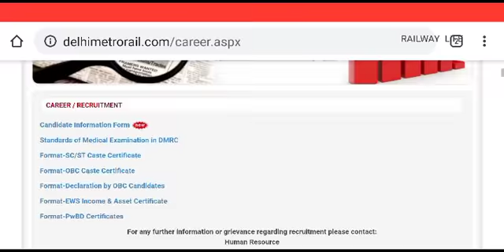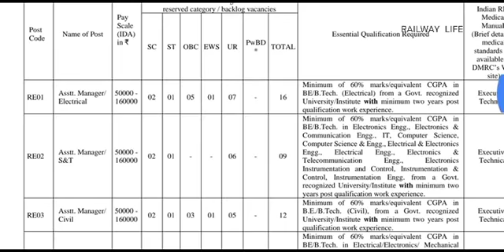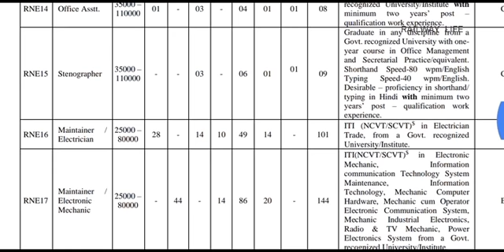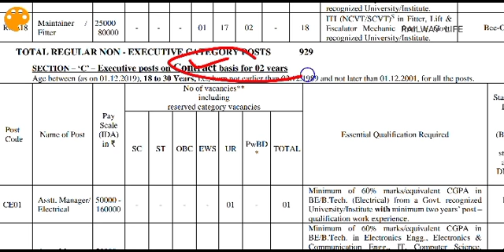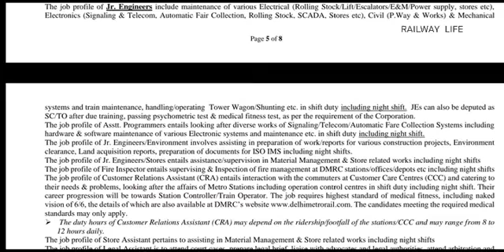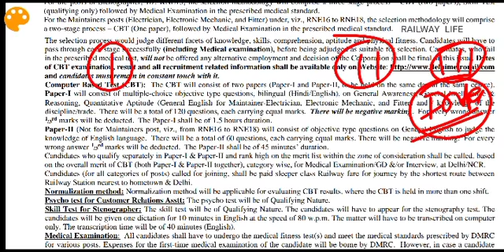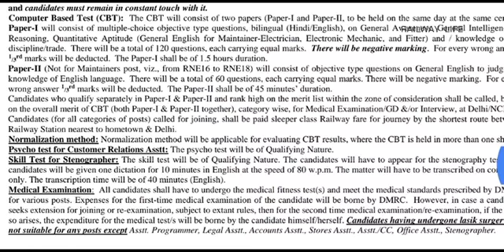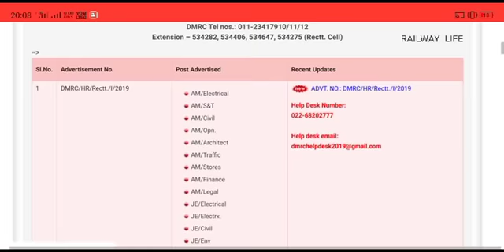DMRC भर्ती 2019 Official & Exam pattern On line apply from 14 December 2019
for DMRC Related All Video Cutoff Question & psycho

Delhi Metro Rail Corporation ( DMRC ) Recruitment 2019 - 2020 for ITI Maintainer ( Electrician  Electronics Mechanic and Fitter Trade ) and Junior Engineer Electronics Electrical and Civil Regular and contract Job. dmrc Recruitment 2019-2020 for assistant manager Electrical CIVIL and Electronics also regular and contract job for 2 year. Many others post in dmrc Recruitment 2019-20 like Customer Relation Assistant ( CRA ) Office assistant fire inspector Store assistant etc.